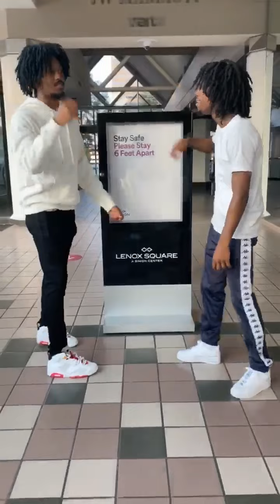PT 3 BEST SCENE OF VIRAL MALL VIDEO🔥‼️ COPY ME CHALLENGE GOES VIRAL ON TIK TOK🖤🤣💻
MORE VIDEOS IN THE FUTURE , SMASH LIKE BUTTON 💥‼️🌴